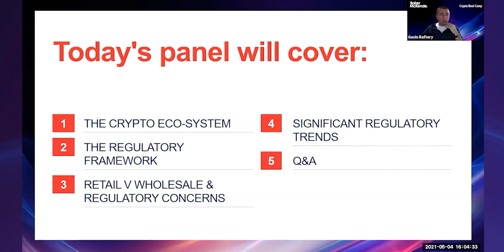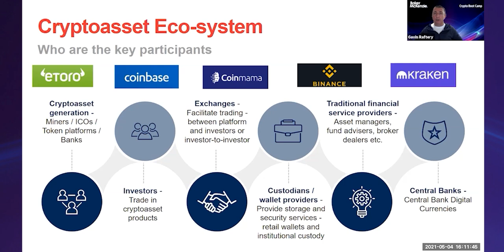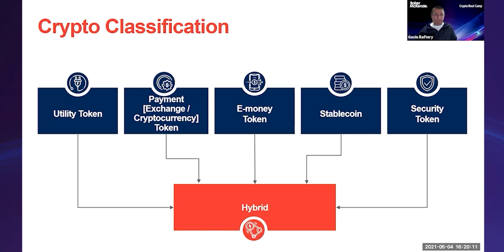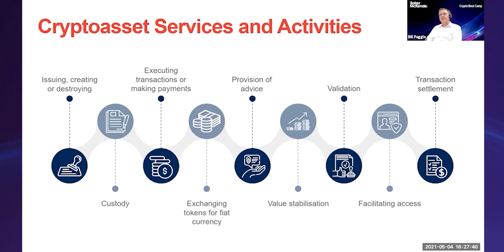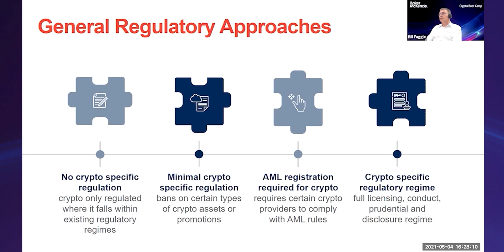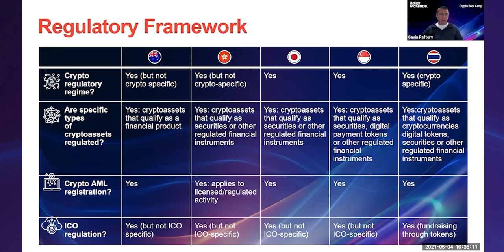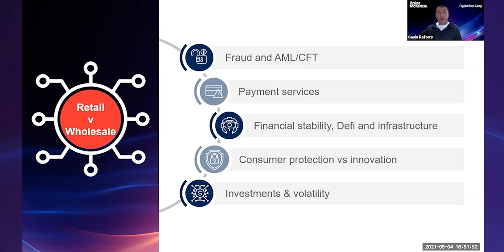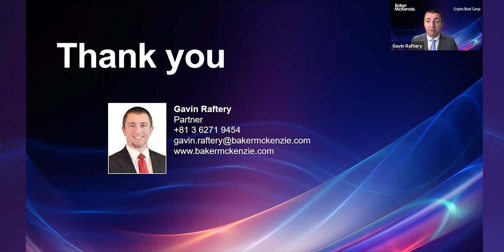Session 3: Crypto regulation in Asia Pacific jurisdictions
Baker McKenzie lawyers talk about crypto regulation in Asia Pacific jurisdictions, covering Australia, Hong Kong, Japan, Singapore and Thailand in this panel discussion. Gavin Raftery moderates, with Bill Fuggle, Stephanie Magnus, Karen Man and Kullarat Phongsathaporn on the panel.